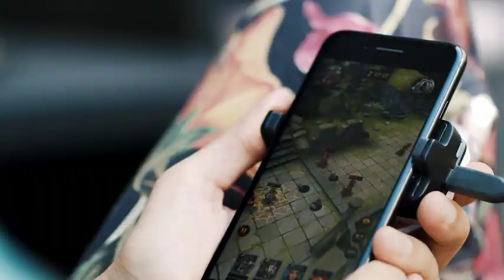Now on Kickstarter: Direwolf Pro: Mobile Cooler Exclusive For Mobile Gamers